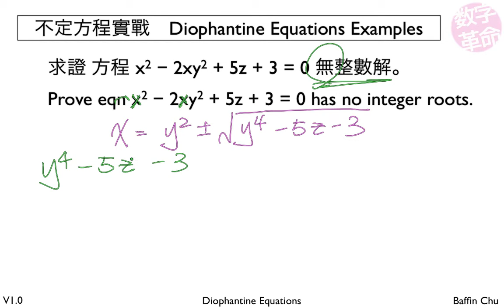2 004 Diophantine Equations 14